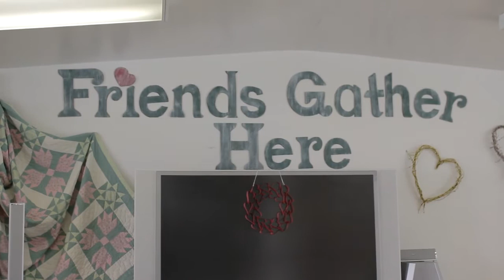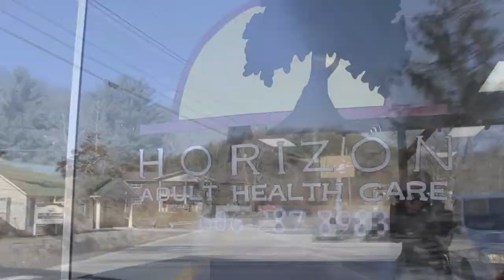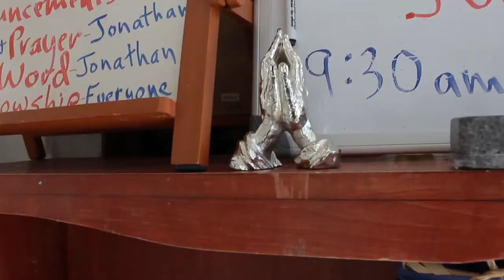MLK Day of Service VISTA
On January 21st, 2013, the MLK Day of Service. VISTA members volunteered their time at non-profit organizations across eastern Kentucky. This is the kickoff of our 26 Acts of Kindness movement. Due to confidentiality, filming was limited.

Thank you to the bands Caspian and God Is An Astronaut for letting me use your music.